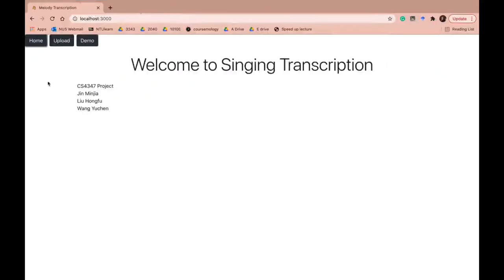CS4347 frontend demo